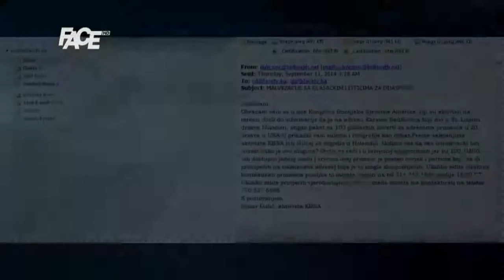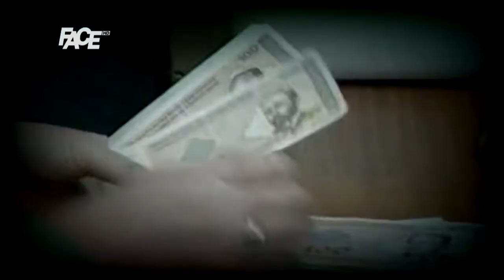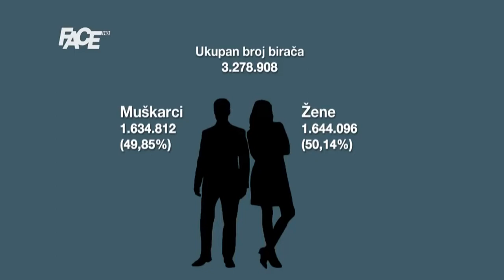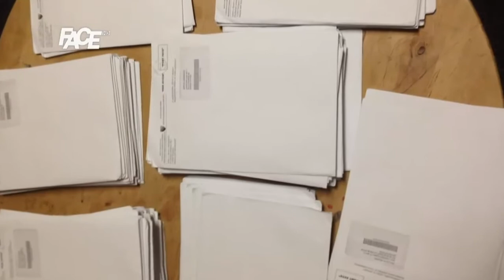Sutra zvanično počinje izborna kampanja!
Centralna izborna komisija BiH  zvanično najavila da sutra počinje izborna kampanja za Opće izbore u BiH. Izrodili su se novi problemi na koje je odavno upozoravano.